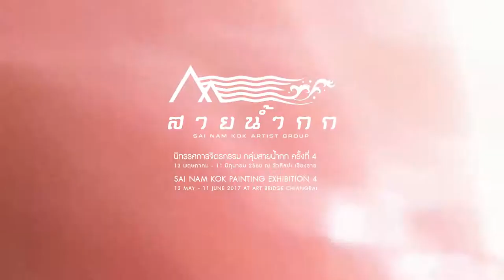[Teaser] เปิดนิทรรศการจิตรกรรมกลุ่มสายน้ำกก ครั้งที่ 4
นิทรรศการจิตรกรรมกลุ่มสายน้ำกก ครั้งที่ 4
เปิดนิทรรศการ วันเสาร์ที่ 13 พฤษภาคม 2560 เวลา 18.00 น.
ปาฐกธรรม โดย พระมหาวุฒิชัย วชิรเมธี
กล่าวถึงศิลปินโดย ทรงเดช ทิพย์ทอง / ดร.สุวัฒน์ แสนขัติยรัตน์
ประธานในพิธีโดย คุณ สุขุม  มีพันแสน. ประธานกรรมการบริษัท อมตลันตารีสอร์ทสุวรรณภูมิ

 กลุ่มสายน้ำกก โดย สมาชิก 14 คน ได้แก่ กอล์ฟ  บุญมา/ กำพล มะโนใจ/ ไกรวุฒิ ดอนจักร/ จงจิตร มูลมาตย์/ ชัยวิชิต  สิทธิวงค์/ ชาญศิลป์ ใจคำ/ ชาตรี ศรีพรม/ ณรงค์ ศรีสงคราม/ ดนัย มาลารัตน์/ พิสัณห์ คำวัง/ มานะชัย ใจหาญ/ ระวี   มะโนเรือง/ สรพงษ์ ทวีสมบัติ/ อำนาจ ก้านขุนทด ร่วมด้วยศิลปินรับเชิญชื่อดังอีกหลายท่าน จะได้นำผลงานจิตรกรรมอันมีแนวทางเฉพาะตนมาจัดแสดงงาน ณ ขัวศิลปะเชียงราย (ตรงข้ามแมคโคร ก่อนถึงแยกสนามบินแม่ฟ้าหลวง)

เปิดเข้าชม ระหว่างวันที่ 13 พฤษภาคม - 11 มิถุนายน 2560 เปิดให้เข้าชมทุกวัน เวลา 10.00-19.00 น. ไม่มีค่าเข้าชม ข้อมูลเพิ่มเติม , 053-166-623 ,
SAI NAM KOK  PAINTING EXHIBITION 4
Opening : Saturday 13 May 2017 at 18.00 hrs
Guest of Honor : Khun Sukhum Meephansaen

14 Artists
GOLF BOONMA
KAMPOL MANOJAI
KRAIWUT DONJUK
JONGJIT MOOLMAT
CHAIWICHIT SITTHIWONG
CHANSIN  JAIKHAM
CHARTREE SRIPROM
NARONG SRISONGKRAM
DANAI MALARAT
PISAN KAMWUNG
MANACHAI JAIHARN
RAWEE MANORUANG
SORAPONG TAWEESOMBAT
AMNART KANKUNTHOD

Exhibition on view 13 May - 11 June 2017
Artbridge Chiangrai (ABCR)